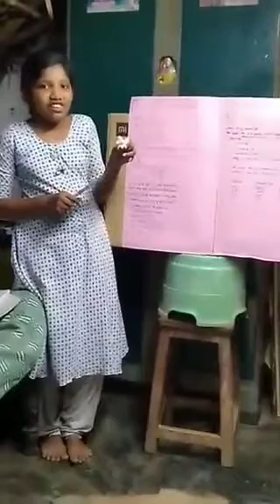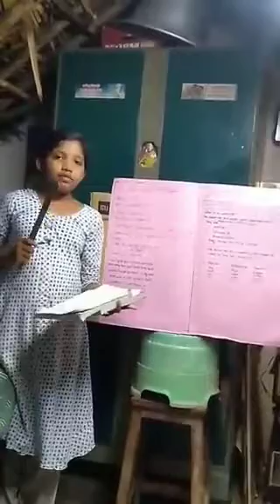APSWRS&JC, Buchireddipalem, Andhra Pradesh